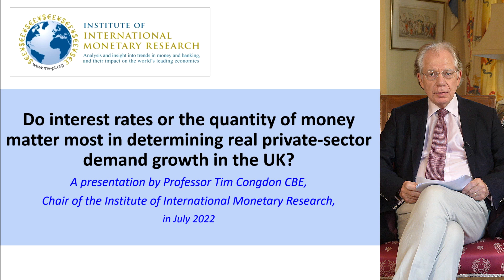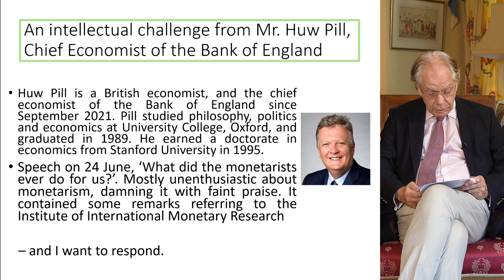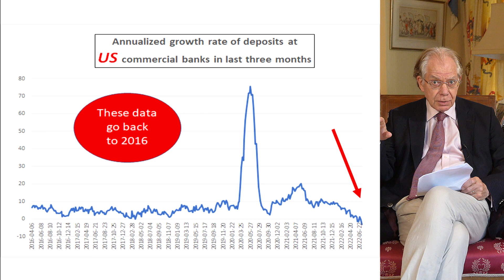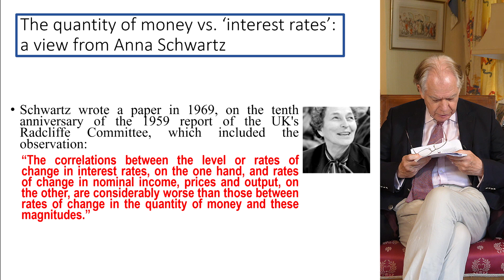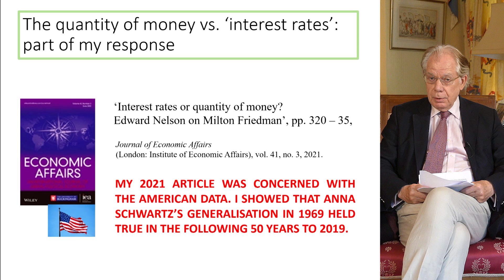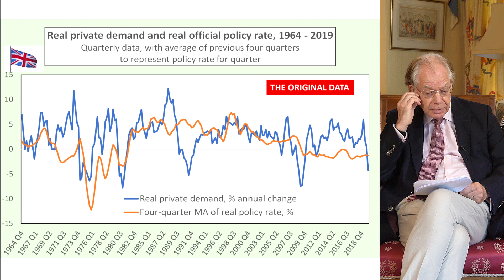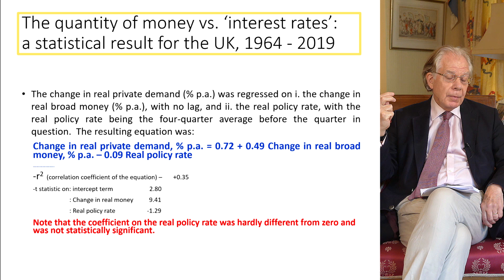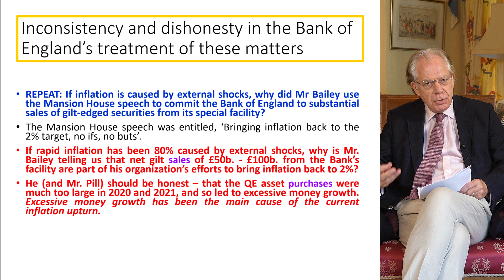IIMR July 2022: 'Do interest rates or the quantity of money determine demand growth?'. Tim Congdon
IIMR July 2022 update: 'Do interest rates or the quantity of money matter most in determining  real private-sector demand growth in the UK?' By Professor Tim Congdon, Chair, IIMR.

Tim Congdon discusses whether it is changes in policy rates or in the amount of money what matters the most when explaining changes in private sector demand. Using UK data, he shows that changes in real money have a much greater impact and significance in explaining changes in real private sector demand. This is why monetary policy makers in the UK and elsewhere should focus their attention in achieving the rate of growth of money compatible with price stability.